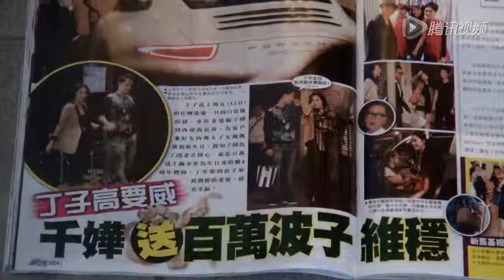杨千嬅送百万豪车讨好老公 丁子高秀车不忘秀恩爱